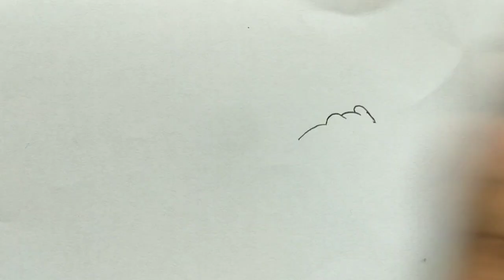how to draw crocodile || step by step crocodile drawing for kids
how to draw crocodile || step by step crocodile drawing for kids easydrawing art kidsdrawing crocodile drawing # animal drawing water animal drawing